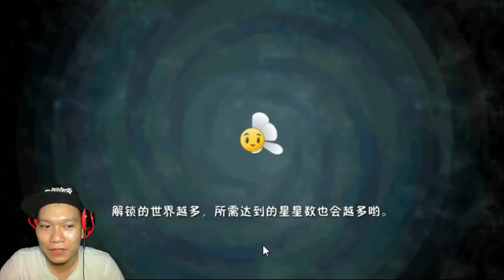Plants vs Zombies 2 hnt chơi game pvz 2 lồng tiếng vui nhộn funny gameplay #63 new 63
☞ Video được thực hiện bởi HNT Channel
❤ Cảm ơn các bạn đã ghé thăm kênh của mình, chúc các bạn có một ngày hạnh phúc ❤